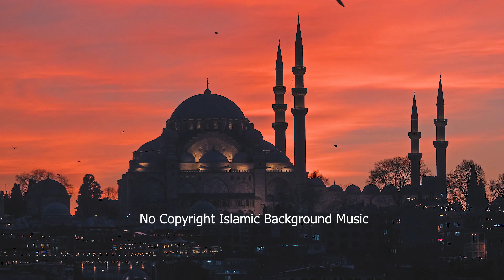No Copyright Islamic Background Music Copyright Free Music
This music is 100% Free & Safe. You can use this music in your own videos background